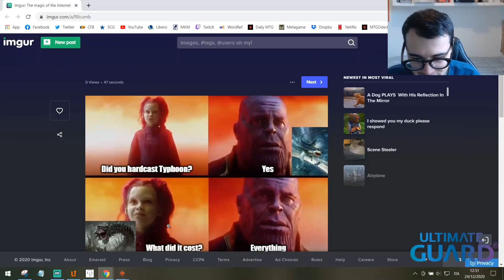Yawgmoth's Jebait | Vintage Cube Draft [MTGO]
Match Timestamps:
Round 1: 22:24
Round 2: 38:24
Round 3: 46:53